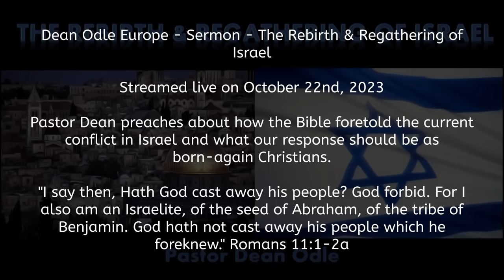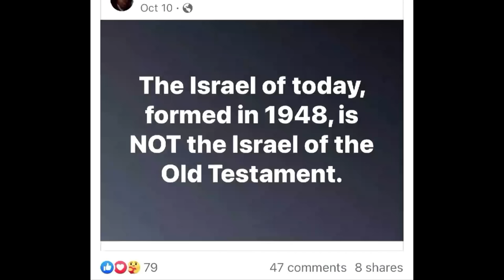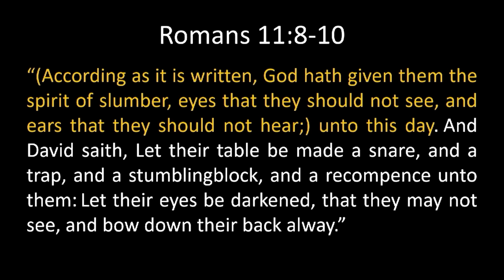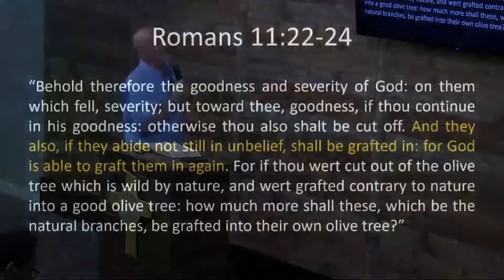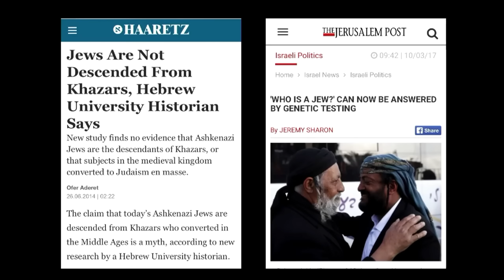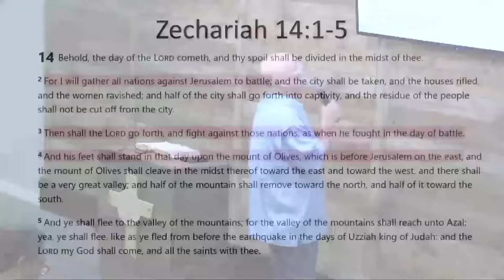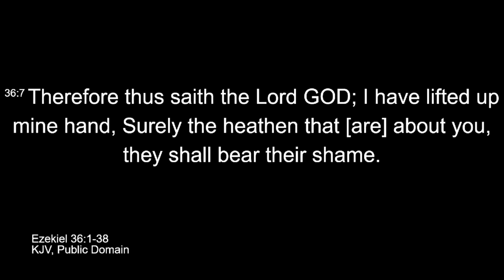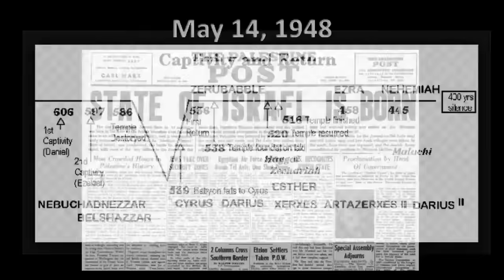Dean Odle EU - Sermon - The Rebirth & Regathering of Israel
Dean Odle Europe - Sermon - The Rebirth & Regathering of Israel

Streamed live on October 22nd, 2023

Pastor Dean preaches about how the Bible foretold the current conflict in Israel and what our response should be as born-again Christians.

"I say then, Hath God cast away his people? God forbid. For I also am an Israelite, of the seed of Abraham, of the tribe of Benjamin. God hath not cast away his people which he foreknew." Romans 11:1-2a

-Brother Søren